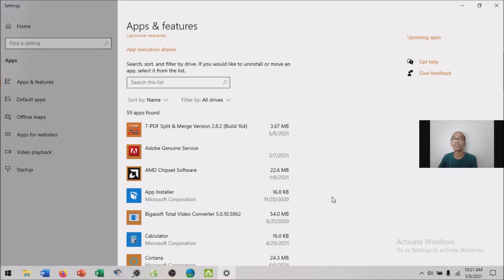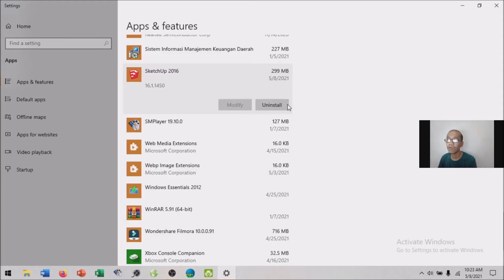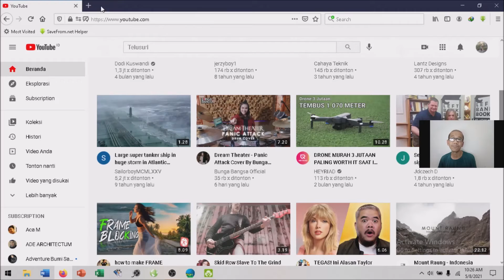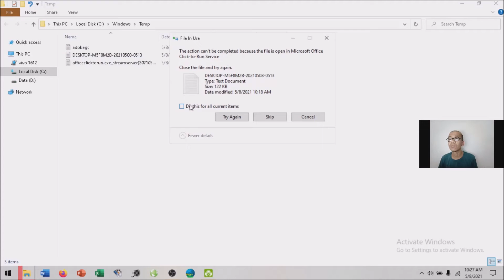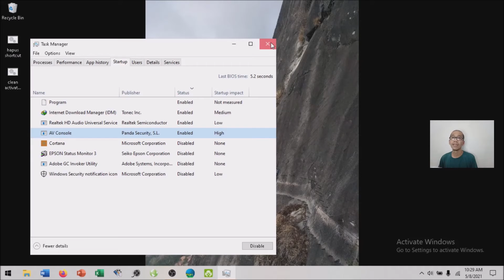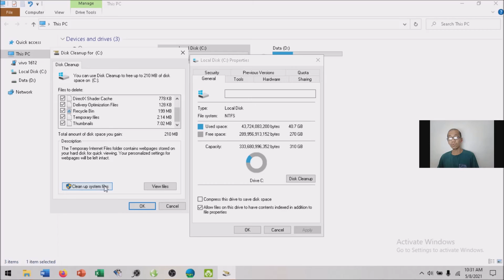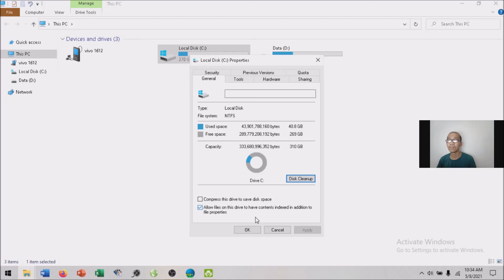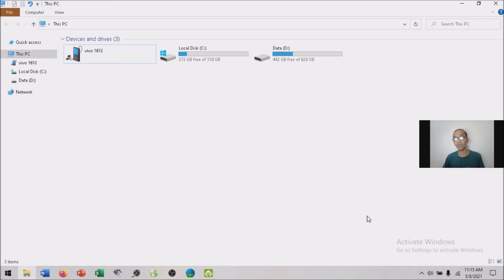Cara agar Laptop tidak lemot Windows 10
Assalamu alaikum wa rohmatullloohi wa barokaatuh.
Halo sobat semuanya, gimana kabarnya ? mudah-mudahan sobat semua ada dalam keadaan sehat wal afiat. Aamiin yaa robbal aalamiin.

Sobat… mungkin pernah mengalami komputer atau laptop yang lambat, dan mungkin sobat pernah ngerasa kesal dengan hal itu.

Komputer atau laptop kinerjanya lambat, dikarenakan beberapa hal.

Untuk lebih jelasnya, simak video berikut mengenai cara agar laptop tidak lemot.
Terimakasih.